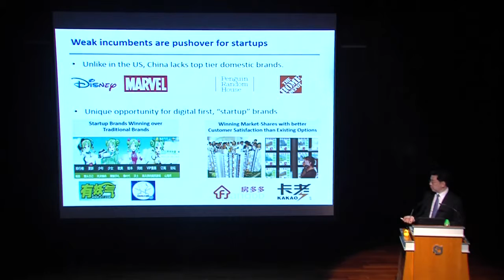Part 6 - Weak incumbents are pushover for startups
Weak incumbents are pushover for startups
Betting on China’s Innovations — A Perspective from Innovation Works
by Dr Lee Kai Fu
Chairman and CEO of Innovation Works